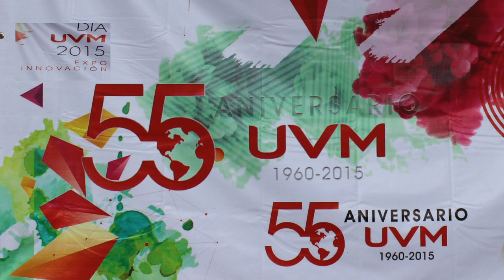UNIVERSIDAD DEL VALLE DE MEXICO Compartir vídeo HD 720p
28 DE MAYO 2015  DÍA UVM
        CAMPUS
LAGO DE GUADALUPE